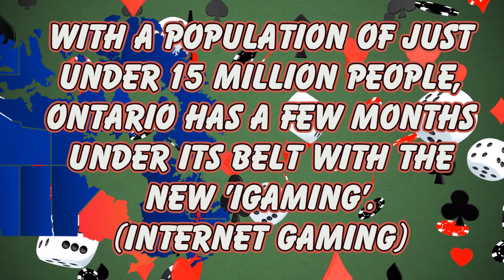Slot Snack 173: Big Juan ! Ontario is ONLINE !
Slot Snack 173 is here with Big Juan from Pragmatic Play !  Ontario has been on the internet for a few months now so let's see how we made out !

Site Featured:
• PlayOJO